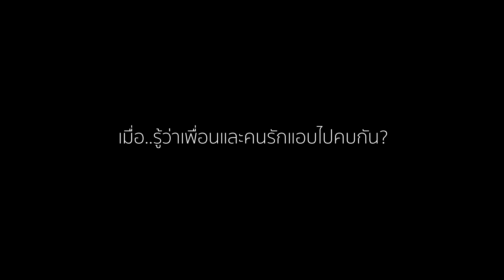ตายสงบอย่างศพหมา - อั้ม เบบี้บูล「Teaser」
22 มีนาคมนี้ ฟังพร้อมกัน!

♪♪ ฝากรอติดตามและช่วยแชร์กันให้ด้วยนะคร้าบ ♪♪